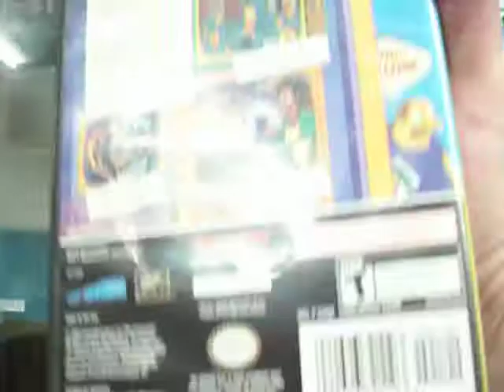the simpsons hit and run gamecube